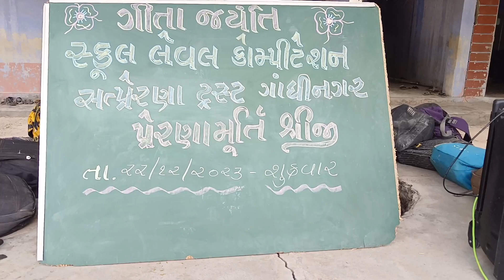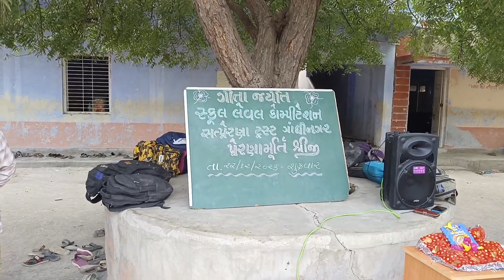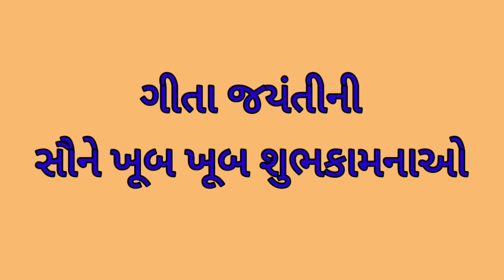ગીતા જયંતી 2023-24